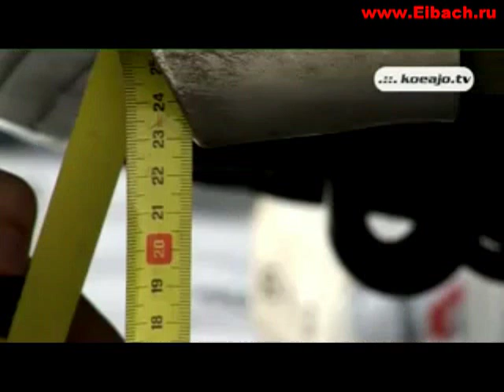Eibach Nissan Primera